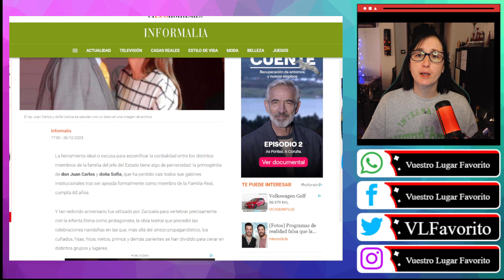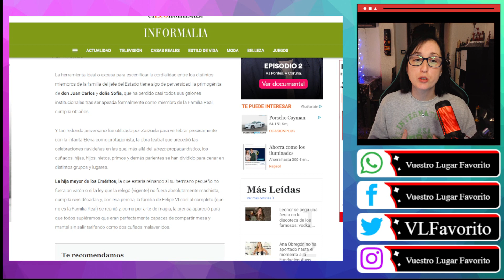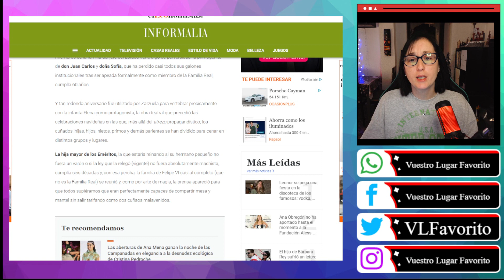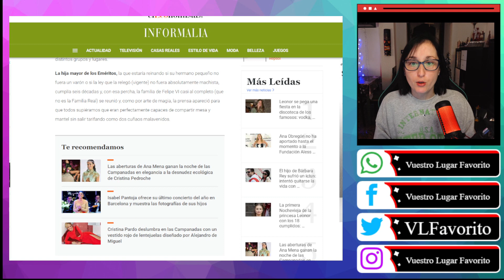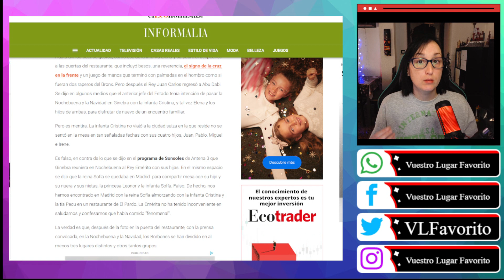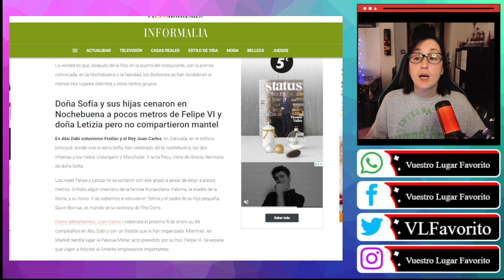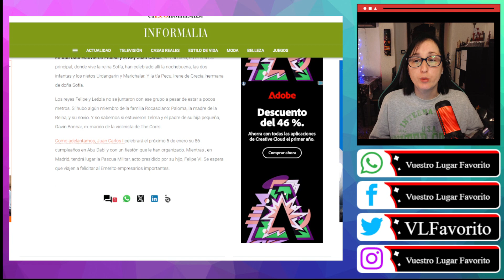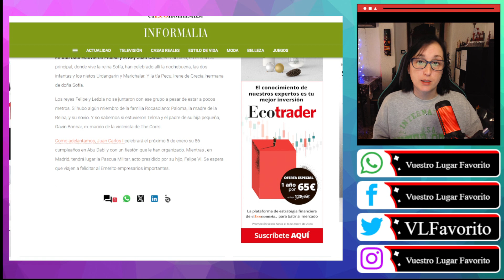TODAS LAS MENTIRAS Y LA REALIDAD DE LAS PEORES NAVIDADES DE Letizia Y Felipe